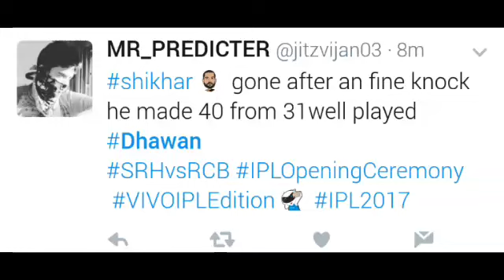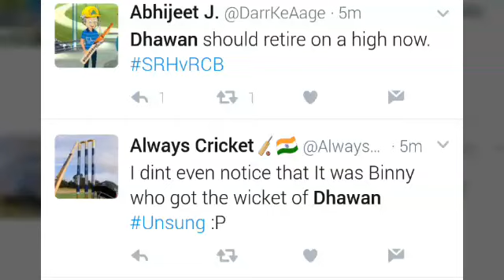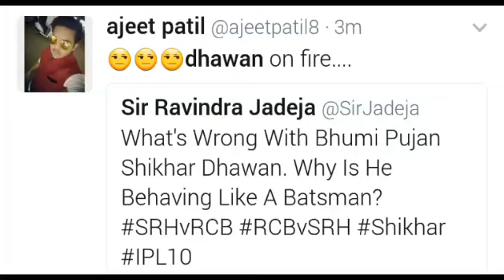Shikhar Dhawan's 40 runs in 31 | SRH VS RCB - IPL 2017 - MATCH 1 - FANS REACTION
Dhawan scores 40...